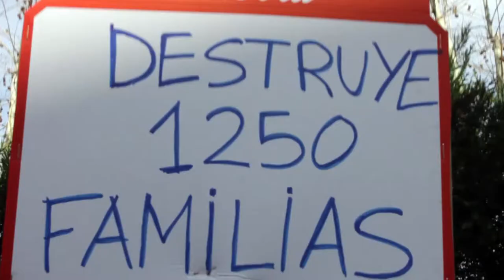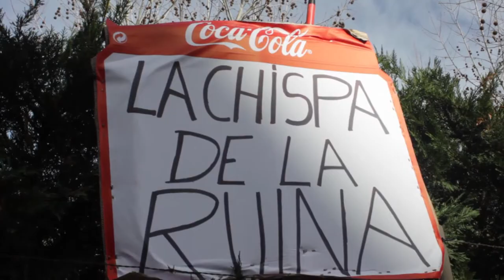Reportaje Coca Cola Destapando la verdad